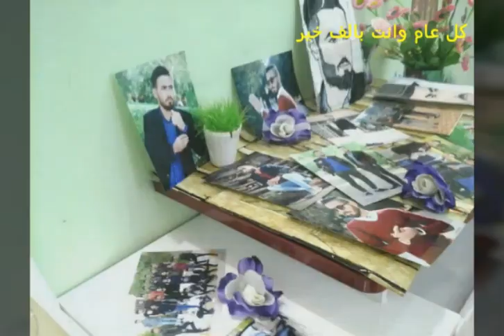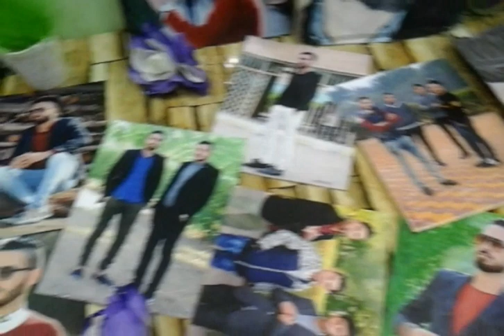هدية لا خوية الغالي حيدر الرافضي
مناسبة عيد ميلاد اخوية وهوة بعيد عنة اتمنى يرجع بسلامة ويكون ناجح وموفق بدراستك ياغلاي وتمنى تعطوني ريئكم بلفيديو ولاتنسو الايك وشكراااا